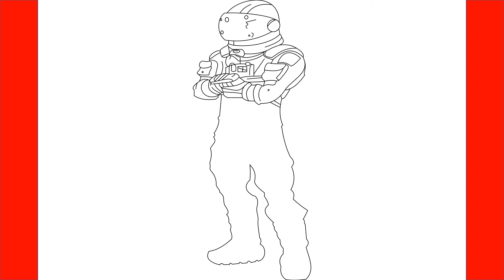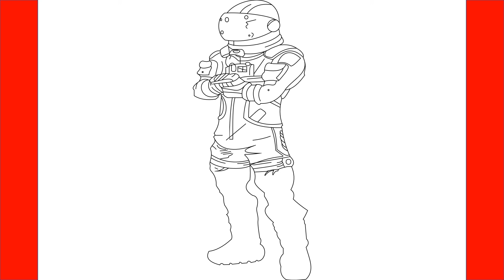How to draw Dark Voyager Skin | Fortnite - Step by Step | Drawing Gallery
How to draw Dark Voyager